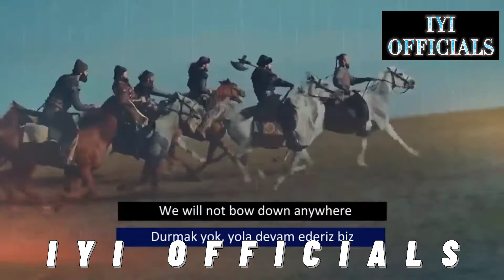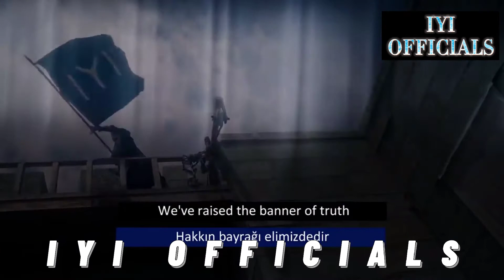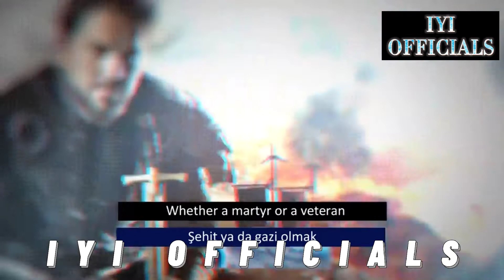Theme music in ERTUGUREL GHAZI